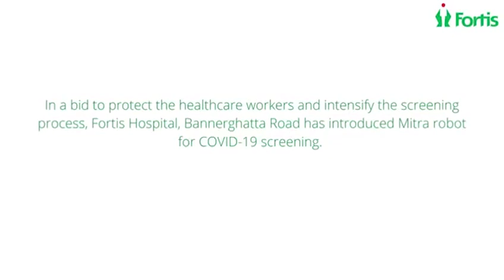Sameera Aziz reports Fortis Hospital Robot for COVID 19 - Salute to medical team of CoronaWarriors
In a bid to protect healthcare workers and intensify the screening process, Fortis Hospital, Bannerghatta Rd. has introduced Mitra Robot for COVID 19 screening.
Sameera Aziz is a Saudi media person and businesswoman. She is a Chairperson of
She reports about the Mitra Robot just to appreciate the step for the medical team who takes the risk to save their patient from Coronavirus Disease. Salte to Medical teams of the world.